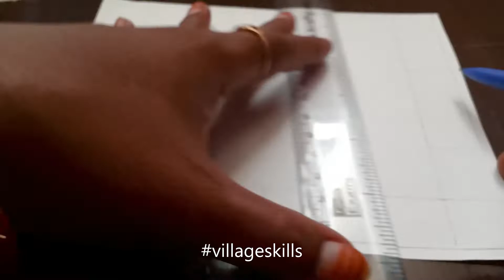border design for notebook /index page project work | border design greeting card